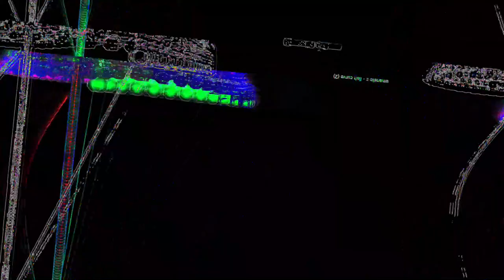[EPILEPSY WARNING] Movie 23 05 30 15h26m01s